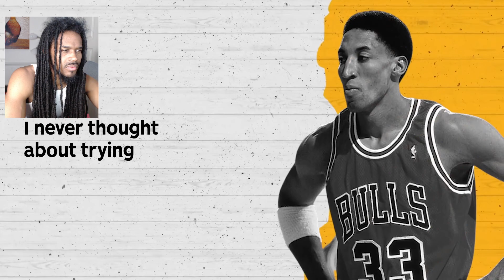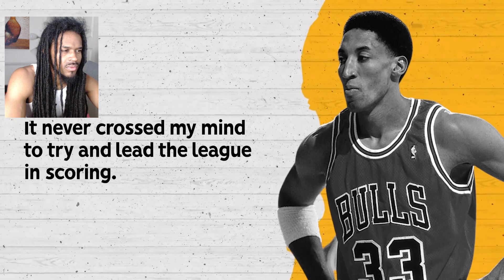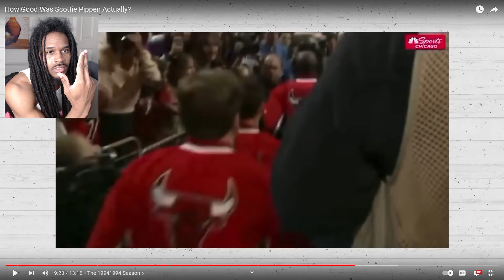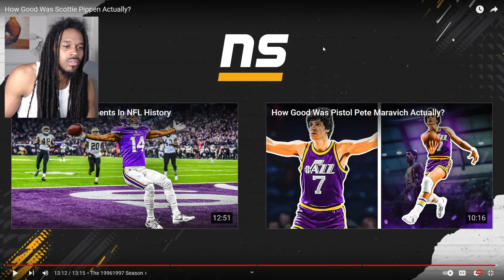NO WAY SCOTTIE PIPPEN DID THIS!! How Good Was Scottie Pippen Actually?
My reaction/breakdown to How Good Was Scottie Pippen Actually?